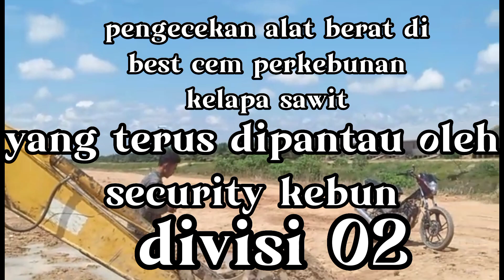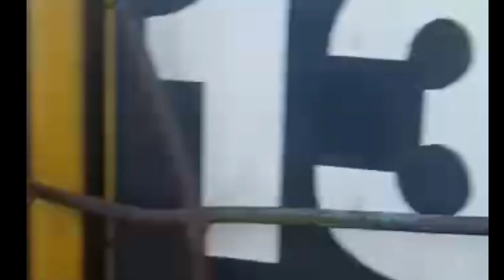EXCAVATOR DI PERKEBUNAN ] terlihat aman di pantau oleh security kebun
excavator di perkebunan kelapa sawit siap mau libur,
excavator kebun sawit sudah libur,excavator dan alat berat sudah libur hari raya,